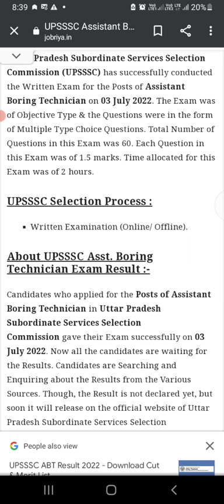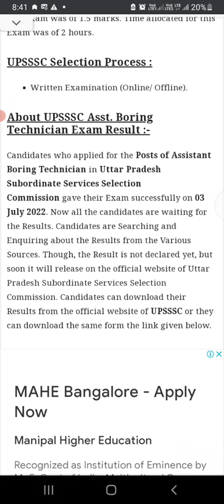ICAR IARI Assistant Result | ICAR IARI Assistant Cutoff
About:-
In this video, I have informed about the new update regarding the declaration of result of ICAR IARI Assistant.

icar iari assistant previous year question paper cut off,
icar iari assistant previous year question paper hindi medium,
icar iari assistant previous year question paper in telugu,